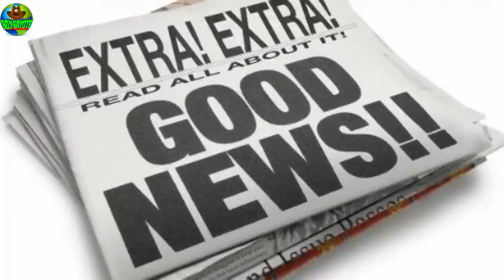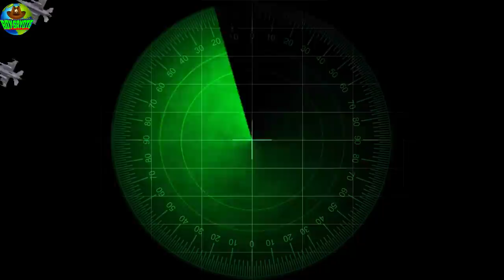PAGPAPASABOG NG ISRAEL SA NUCLEAR POWER NG SYRIA:OPERATION ORCHARD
sa videong ito ay ating alamin kung ano ang nangyari sa sikretong pagpapasabog ng Israel sa nuclear power plant ng Syria.
Ito ay kilala sa tawag na Operation Orchard o kaya ay  Operation Outside the Box.

Torogi From Baguio City